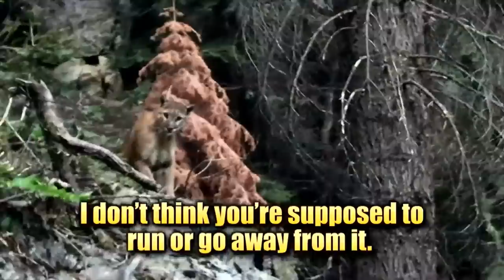What Happens When Animals ‘Break the Law'?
Science writer Mary Roach says human-animal encounters are on the rise. “Animals do all of these things that we humans call crime, but obviously they're animals. You can't fine them. You can't tell them what the law is,” she told Inside Edition Digital. “So what do you do? How do you deal with that in a way that's fair to the animals, fair to the people?” Roach explored a host of furry situations in her book, “Fuzz: When Nature Breaks the Law.”